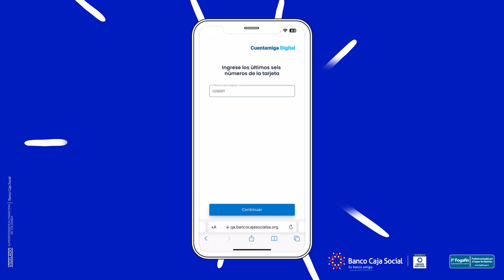Cómo activar la tarjeta débito Cuentamiga Fácil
Siga estos sencillos pasos y active en minutos su tarjeta débito Cuentamiga de Banco Caja Social. Una vez lo haga, realice retiros, transferencias, transacciones y más GRATIS